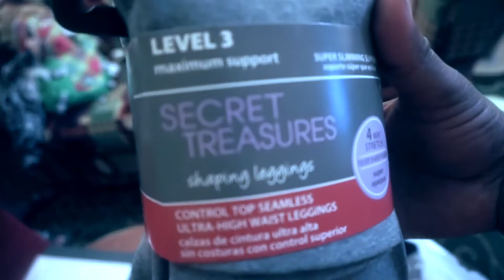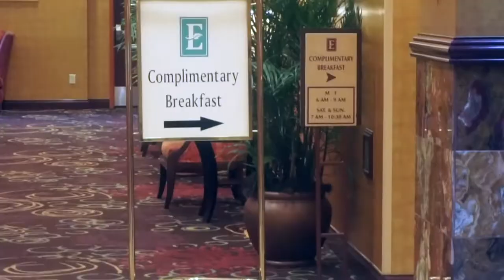Trash left in our hotel room. Really Embassy Hilton!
Trash! left in the trash can.

Height:  5'5